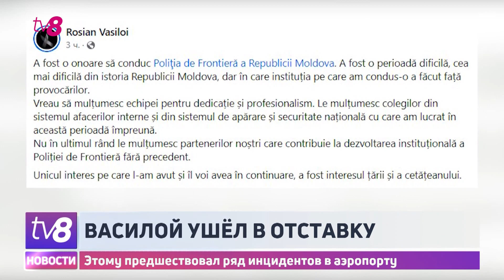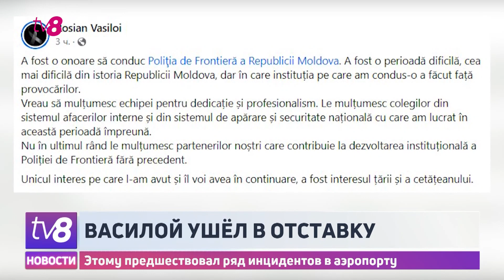Василой ушёл в отставку. Этому предшествовал ряд инцидентов в аэропорту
Глава Погранполиции Росиян Василой подал в отставку. Об этом на сегодняшним заседании правительства сообщил министр внутренних дел Адриан Ефрос. Причины ухода Василоя он не назвал. Но отставка следует после инцидента в аэропорту на этой неделе, когда иностранец, прибывший в Молдову рейсом из Турции, сбежал из стерильной зоны после отказа во въезде в страну.